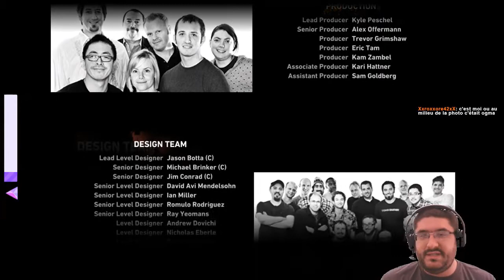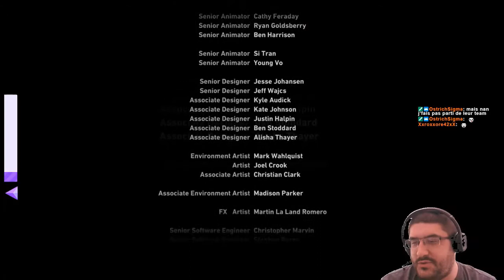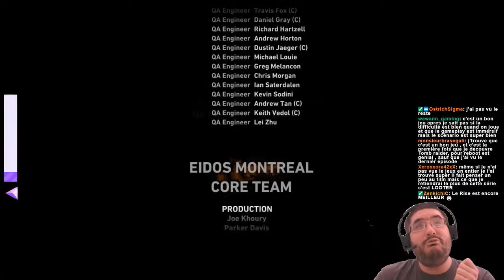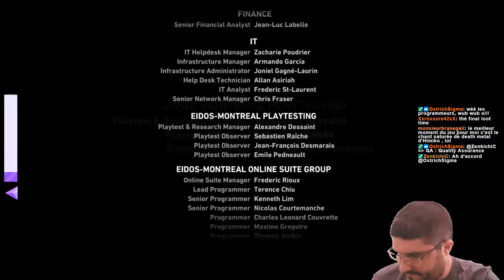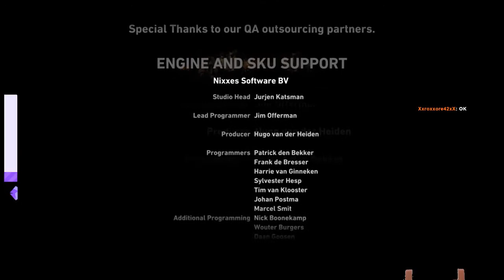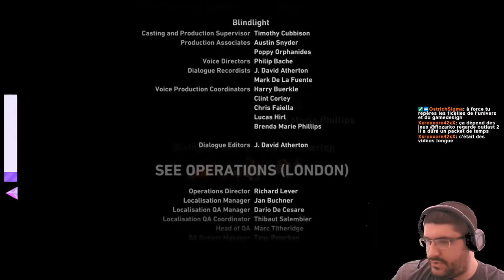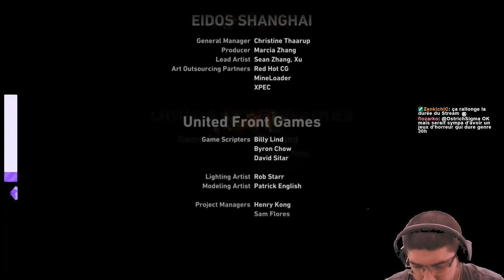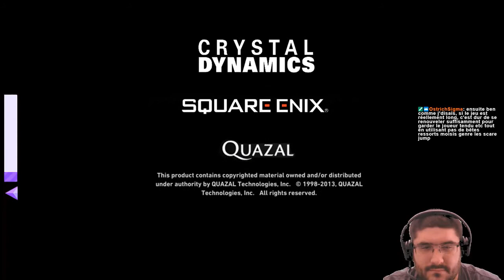Tomb Raider (2013) #23 : The FINAL Lootdown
[Diffusé en live sur Twitch le 15/04/2018]
Et c'est parti pour une nouvelle série, qui sera la rediffusion des streams sur le reboot de la série Tomb Raider, sorti en 2013 ! Dans ce vingt-troisième et DERNIER épisode, nous gravissons la ziggourat de l'abîme pour tenter d'arracher Sam aux griffes de Mathias, qui met tout en œuvre pour accomplir son occulte rituel...